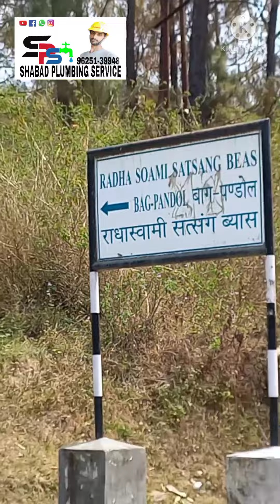Plumbing Work tour Joginder Nagar to Lad-bhrol vlog 1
All types Plumbing Fitting contact here